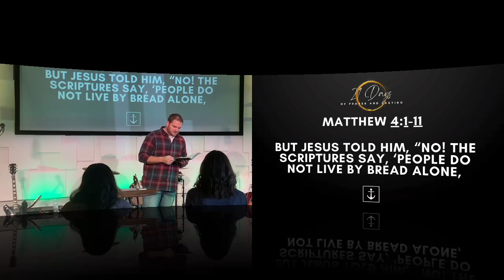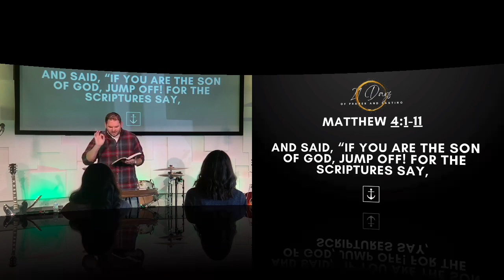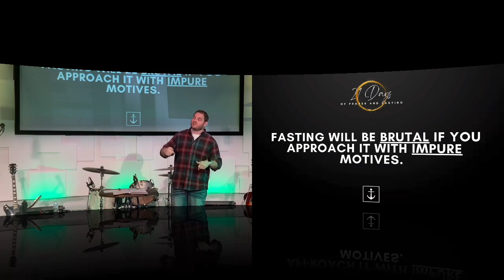Life in the Fast Lane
Join us for week 2 of our series 21 Days of Prayer & Fasting! Have you not yet joined us? That's ok! Watch today's message and join us in prayer and fasting!